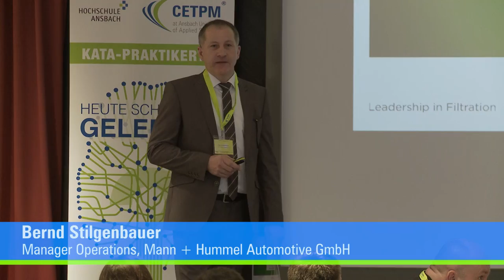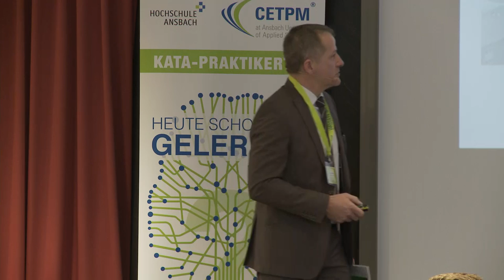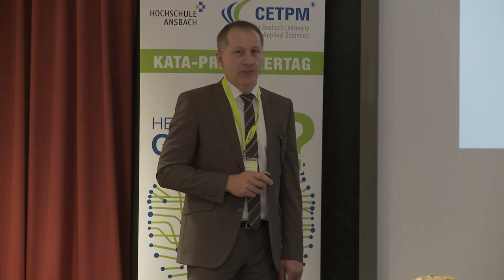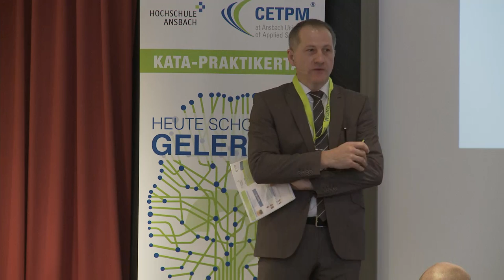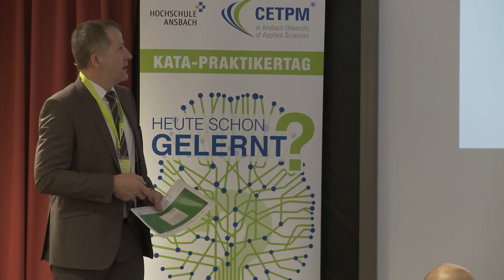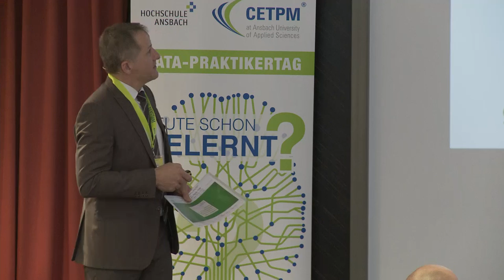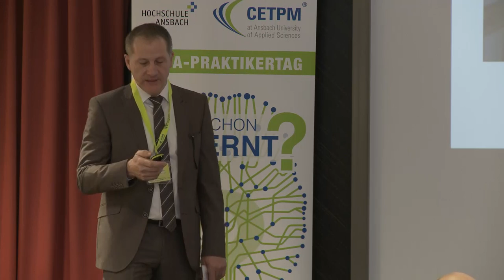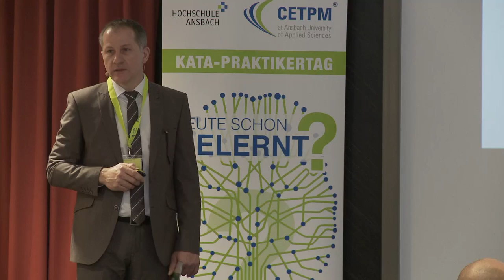Bernd Stilgenbauer -Fokussierung durch Zielentfaltung in der KATA-Coaching-Kaskade